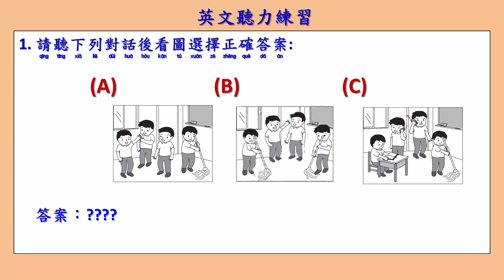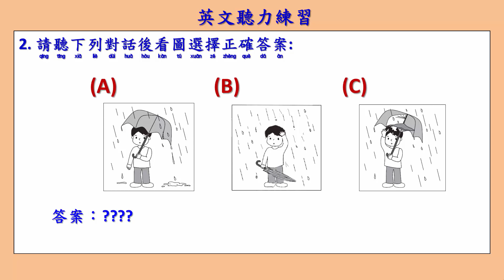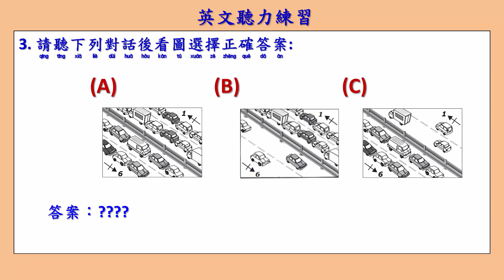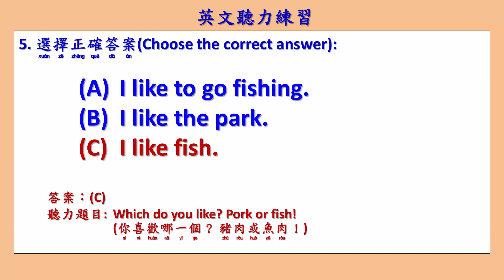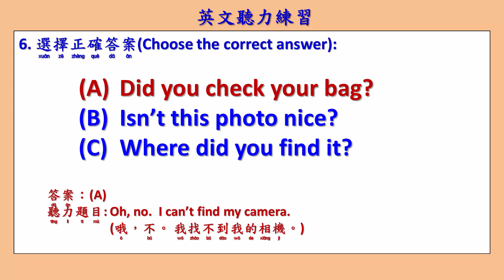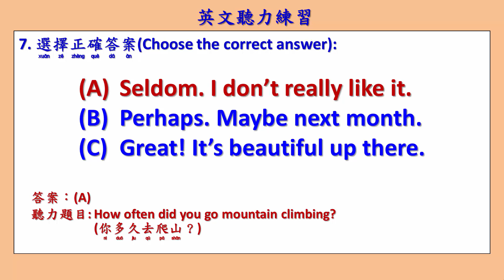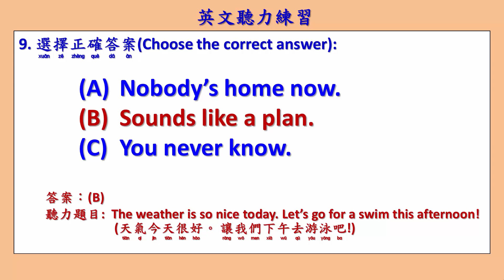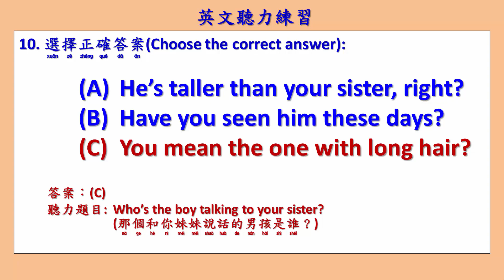英文聽力練習 56 106年會考英聽範例1 (English Listening Practice.)